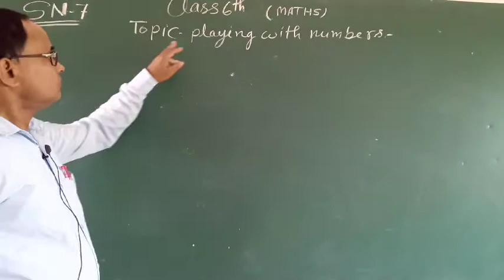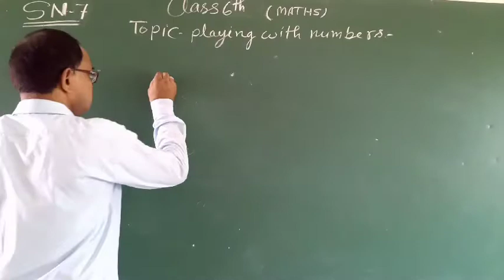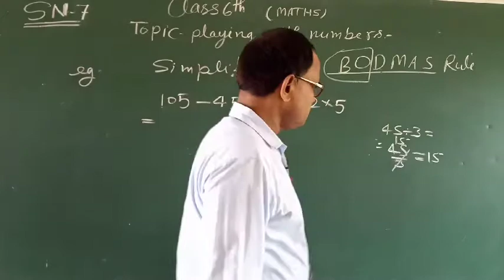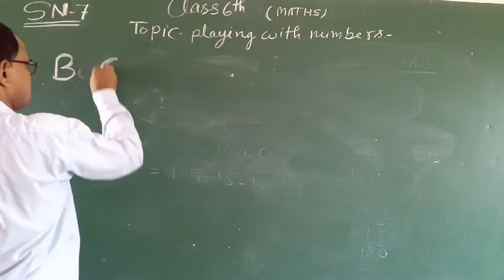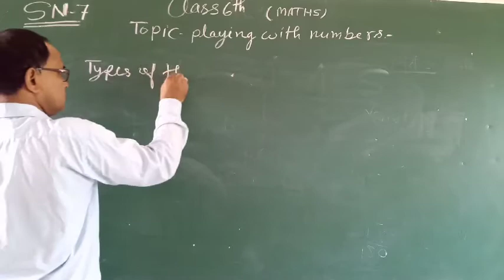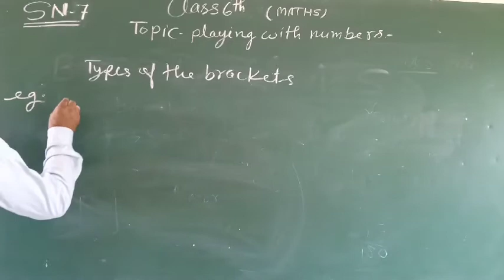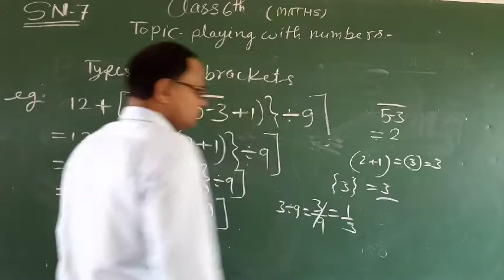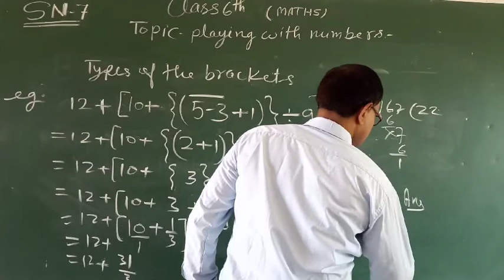Playing with numbers.SN .1 not 7.